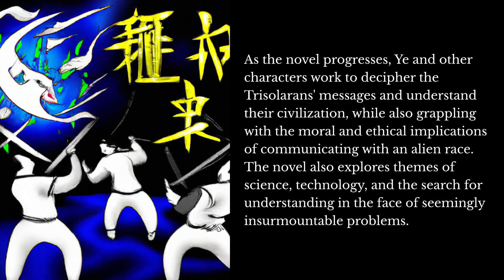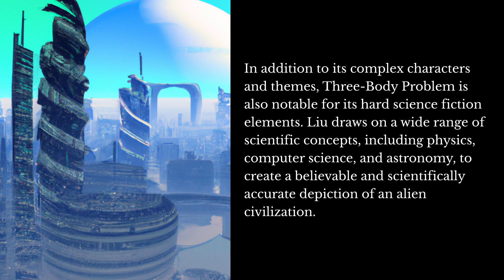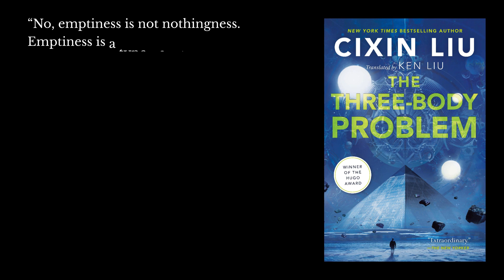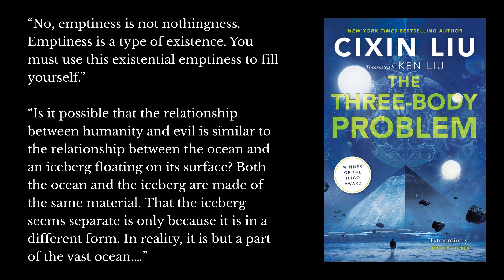ChatGPT Summarizes Three-Body Problem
Unleashing the Power of AI: ChatGPT & DALL-E's Book Summary Series

ChatGPT + DALL-E Summarizes Summarizes Three-Body Problem by Cixin Liu

A look into learning with AI